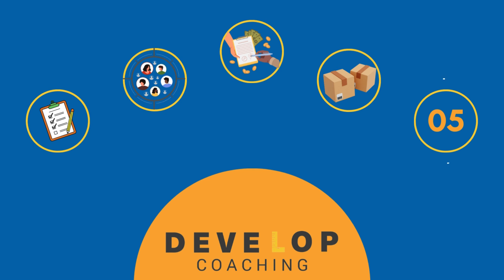Why Subscribe To This Channel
Looking to grow your construction business from 1 to 10 million?

Are you tired of the constant struggle and feel like your effort isn’t paying off?

Maybe you're making less than your subcontractors, or you're overwhelmed by constant firefighting in your business?

Perhaps family time is suffering because your business demands all your attention?

Or are you searching for a faster, more effective strategy to accelerate your business growth?

Welcome to Develop Coaching with Greg Wilkes.

We will guide you step-by-step of the way to achieve your construction business goals.

Every week, we'll share videos focusing on five key areas: Planning, Attracting Ideal Clients, Converting Leads, Perfecting Delivery, and Scaling Your Business.